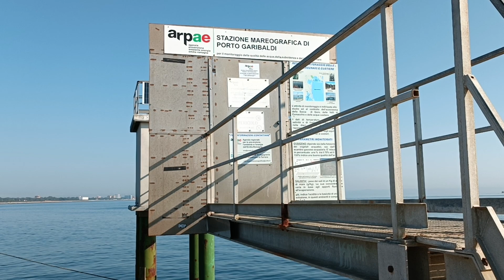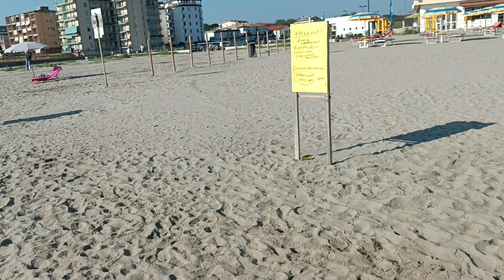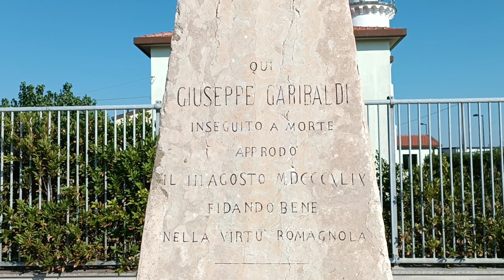Porto Garibaldi 🏖️🌊+Datoja Pálma 🏝️🌴 gyümölcse